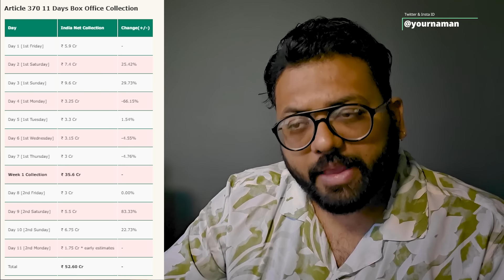Article 370 Day 11 Box Office Collection Article 370 Twelth Day Box Office Collection, Yami Gautam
Article 370 Day 11 Box Office Collection  Article 370 Twelth Day Box Office Collection, Yami Gautam#TheReviewPoint